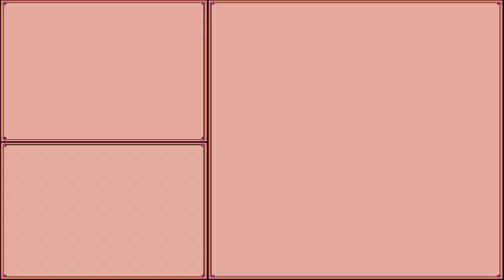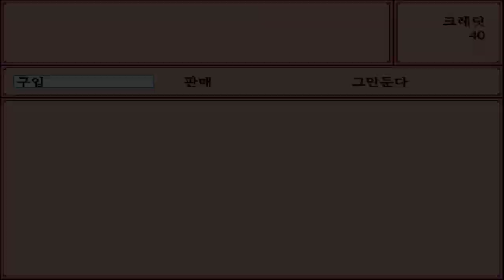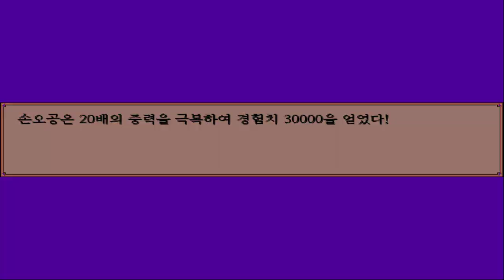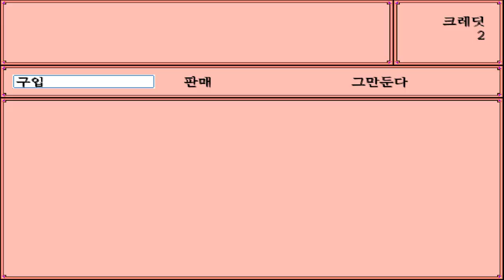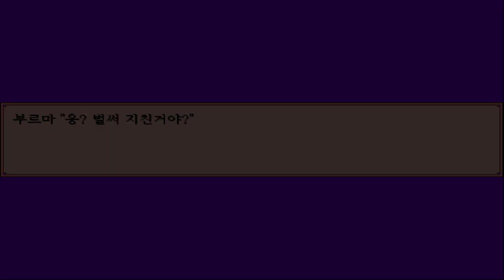5화 90년도 게임을 최신으로 리메이크한 감성돋는 게임 - 드래곤볼Z RPG (도바킴)